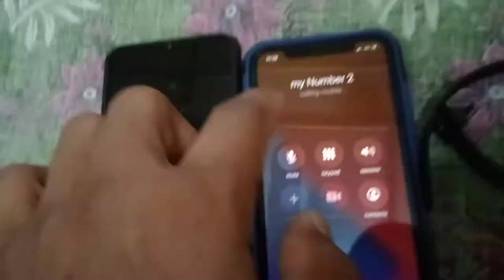How to connect realme Band with android🙄|Realme Band call notification test android 📳 in Hindi2021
how to sloved incoming call notification problem on realme band
1. realme band incoming call display   2.realme band review
3. realme band
4.realme band all setting s
5.heartbeat test
6. hidden feasures
 realme band mobile ke saath kaise connect karta hai ..realme band connect hone ke baad mobile phone aane se realme band par notification ata hai aur vibrate hota hai ..yeh realme band posndita khasiyat hai
  BIKASH TECH
  FROM ASSAM @BIKASHTECH